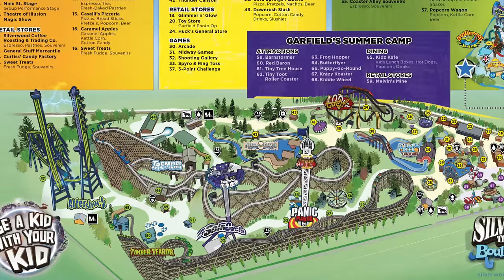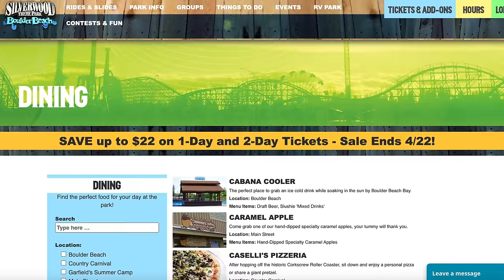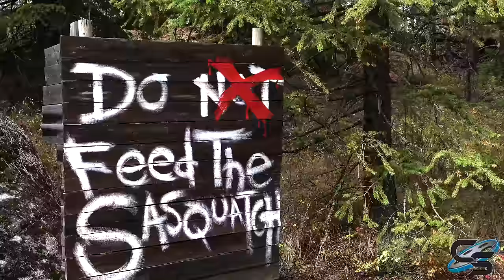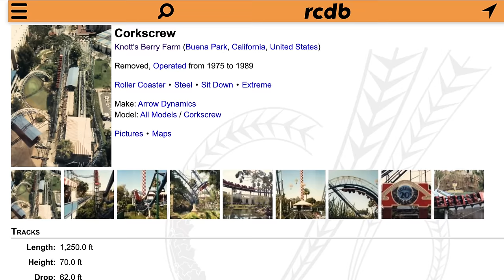Silverwood Review | Athol, Idaho Theme Park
An in depth look at this awesome theme park up in north Idaho. Silverwood is an absolute gem, home to some awesome thrill rides! We'll talk about the notable attractions, atmosphere, food, and things you can't miss!

Check out This is How We Roll, a feature length documentary about the history of Rocky Mountain Construction!

MY GEAR:
Sony a6500
35mm Lens
18-105mm lens
18-135mm lens
70-350mm lens
Sony ZV-1
Zoom H1n
MOZA AirCross Gimbal
AT2020

Production, Filming, & Editing: Sarah Anderson
Logo: Kristopher Werner
Intro: Casey Rentmeester